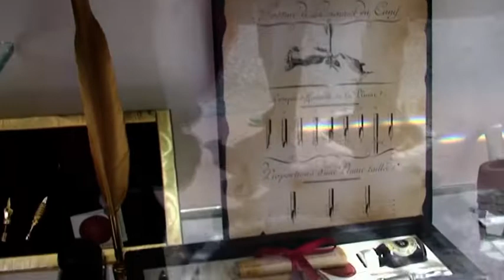INTERVISTA A VALENTINO FEDERICO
DAL BOOM ECONOMICO DEGLI ANNI ’80 ALLA PANDEMIA, VALENTINO FEDERICO RIASSUME LA STORIA COMMERCIALE DEL CORSO VITTORIA COLONNA

La storia commerciale del corso Vittoria Colonna ad Ischia ha attraversato varie fasi negli ultimi quarant’anni. Si è partiti dal boom economico degli anni ’80 giungendo alla pandemia odierna, passando per il lento declino dei primi anni duemila. Ne abbiamo parlato con un commerciante storico del centro di Ischia, Valentino Federico, titolare della tabaccheria Tchic. Ascoltimolo.